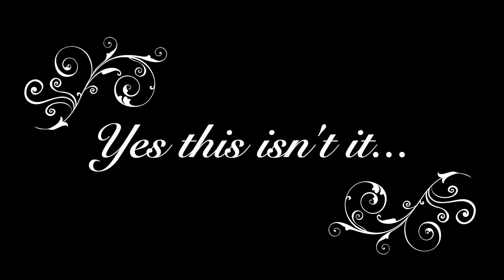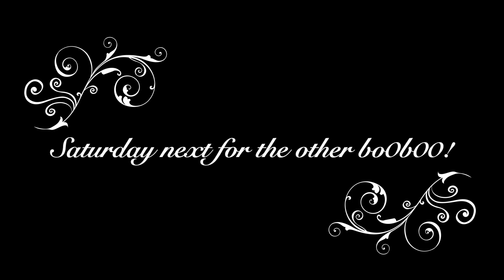Jan 8 23 Part one Joint Video, rode with Megs M J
The stories of a Man and his machine.  What transpires is just for fun and is all about having a good time.

Doing a ride with Meg's Motorcycle Journey this part we start talking with Mike or Cameraman.  There are a few people down luck no injuries, we still had a great time.

Tri Glide 2022 Gauntlet Gray Metallic/Viv Black
Tour Pack moved back 3" using Kuryakyn Tour Pack Relocator
Seat Gap Filler by Kuryakyn
Heated Seat Harley Davidson model
Backrest Harley Davidson model
Big Ass Drink Holder's Passenger and Driver CIRO3D
Phone Holder Rokform Vibration damper as well
IPhone has the Rokform cover and is magnetic
Tour-Pak Lid Fitted Linning with Organizer Black
Air Wing Tour Pak Gloss Black Luggage Rack
12Vol Tour Pak Power port
Frame Mounted Adjustable Highway Peg Mount with Extended Arm Black CIRO3D
Twin Rail Footrests CIRO3D Rider & Passenger
Passenger Adjustable Comfort Peg Mounts Black CIRO3D
Klock Werks 10.5 Tinted Shield
Heated Grips Kahuna Harley Davidson